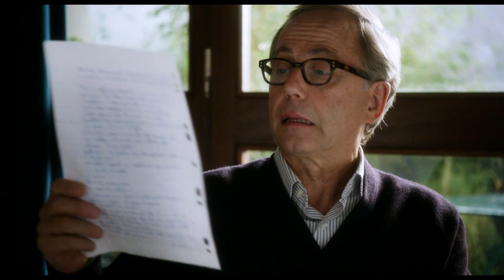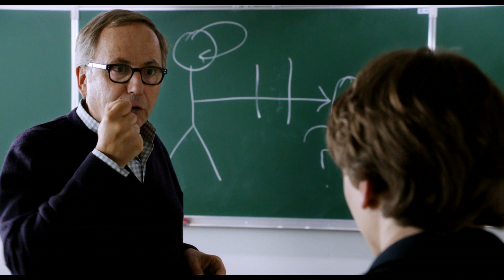"В доме" - Dans la maison - трейлер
Разочаровавшись в своих учениках, учитель благоволит лишь мальчику, сидящему на последней парте и сильно выделяющемуся на фоне остальных. Этот ребенок имеет склонность к подглядыванию и однажды решает написать рассказ о семье своего одноклассника, за которой имеет возможность систематически наблюдать.

Фабрис Лукини
Эрнст Умоер
Кристин Скотт Томас
Эмманюэль Сенье
Дени Меноше
Бастьен Угетто
Жан-Франсуа Балмер
Иоланда Моро
Катрин Давенье
Винсент Шмитт

жанр триллер, ...
зрители   831.8 тыс.
премьера (мир) 10 сентября 2012, ...
премьера (РФ) 8 ноября 2012, «Парадиз»